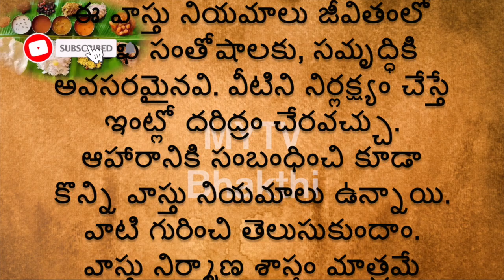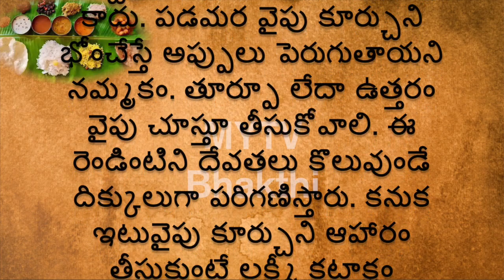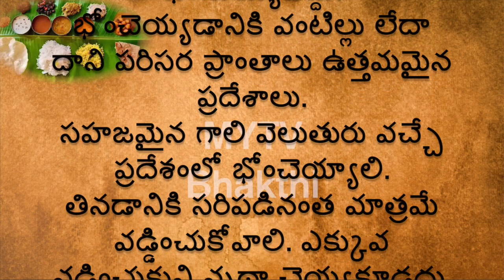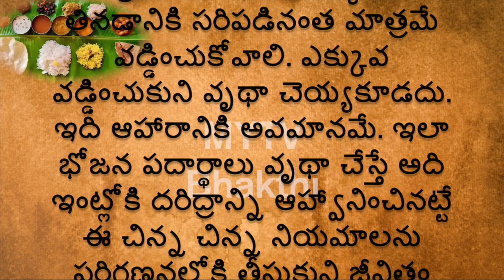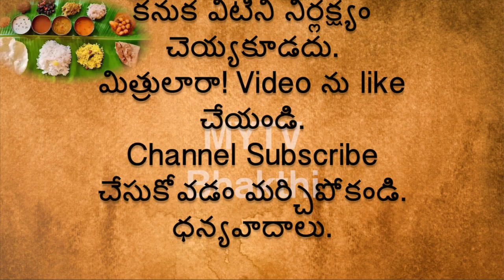సంపద నష్టంఈ దిక్కున కూర్చుని భోంచేస్తేdharmasandehalu devotional shortvideo newvideo,new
MYTV Bhakthi